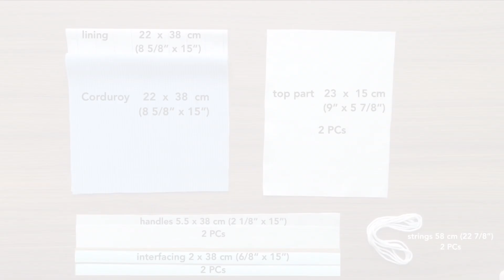DIY drawstring bag | How to make mini bucket bag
How to make a drawstring bag which is a step-by-step tutorial !!!
Hope you enjoy my video :D